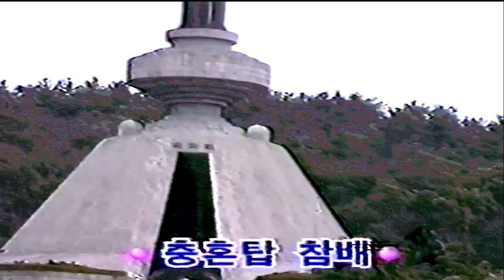재롱잔치 노혜욱1997년 안데르센 장미반 1번 총5편중